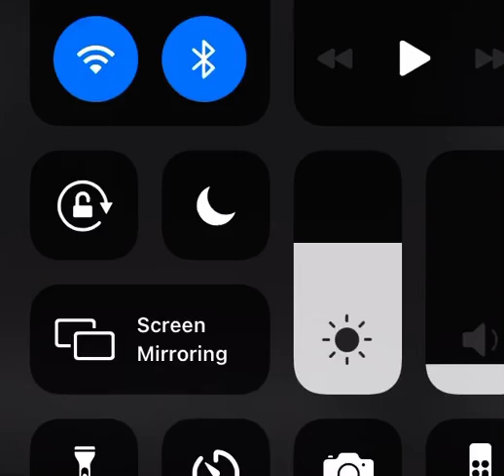MATERIALIZED SKIES 🌌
NASA SOME BASTARDS